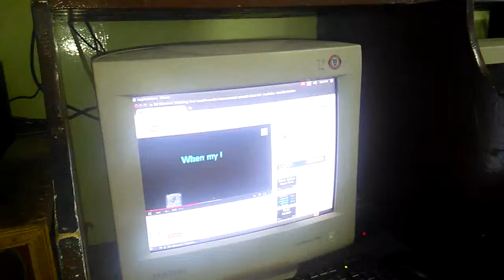Thinking out Loud (Ronie M. Cagungao)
Singing while waiting my friends to go home. Don't forget to sing just  like dedicating you're self.